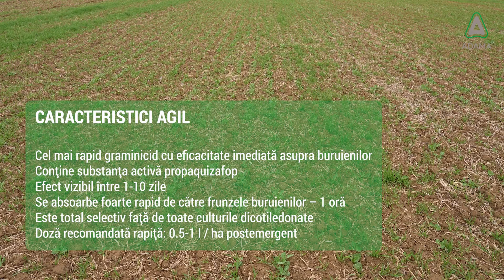Scapă de buruienile din rapiță în prima zi de la aplicare cu erbicidul AGIL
Erbicidul Agil face parte din portofoliul Adama România și conține substanța activă propaquizafop, care este absorbită rapid de frunzele buruienilor, acționând asupra acestora în doar câteva ore de la aplicare. Mai mult decât atât, acest erbicid este total selectiv față de culturile dicotiledonate.